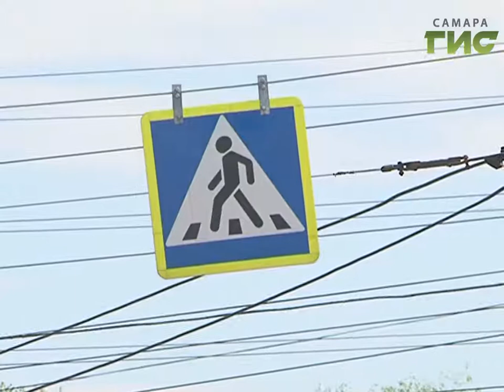Дорога на тот свет. В Самаре под колесами грузовика погибла пожилая женщина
Дорога на тот свет. В Самаре под колесами грузовика погибла пожилая женщина. ДТП произошло на перекрестке Заводского шоссе и 22-го партсъезда. Место пользуется дурной славой у сотрудников ГИБДД. Такое происшествие здесь не первое. На оживленном перекрёстке есть светофор. Но многие пенсионеры его игнорируют. Идут напрямую по кратчайшему пути.